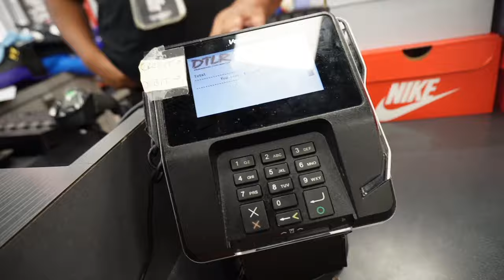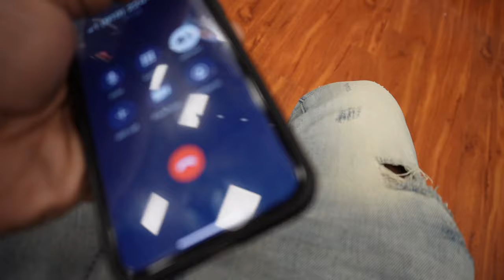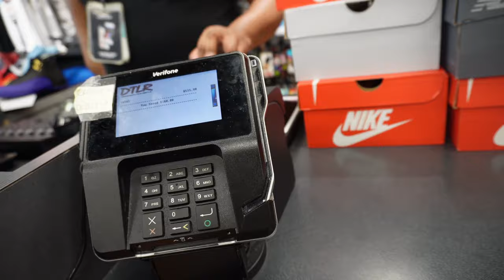BACK TO SCHOOL SHOPPING ADVENTURE!